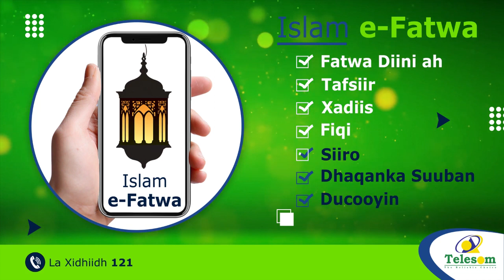Warbixin: Maxaad Ka Taqaan Qaabka Qarsoodiga Ah Ee Lagu Jaro Qiimaha Xoolaha ?